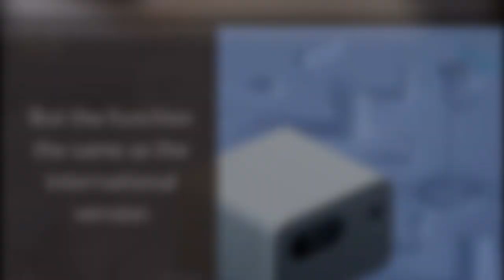Original Xiaomi Mijia Projector 2 Pro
// Amazon Link //
1.  BenQ V7050i 4K Laser Smart TV Projector l Ultra Short Throw
2.  SAMSUNG 120” The Premiere Ultra Short Throw 4K UHD Smart Single Laser
3.  KODAK Luma 350 Portable Smart Projector w/ Luma App

Main Features

Free tax to Europe Countries in Below (only buyer choose Priority line shipping method)

(As the customs terms of each country in Europe are different, in some special situation , buyers have to pay customs tax.

--All projector are original. Because of the projector too expensive. except for the quality problem from the factory or projector damaged during the shipping way. other reason (Like buyer does not like it when received it / Different from your imagination / Think too expensive etc) no return no replacement. So before ordering please considering clearly.

--It is the Chinese version. support Chinese and English. we can help our customer change the language to be English interface,and also help install some video apps. We must explain to you that the projector language is not 100% English, of which 5% of Chinese, because that is xiaomi system can not be changed in Chinese, but does not affect the normal use, is still the English interface.But the function the same as the international version.
please confirm it clearly before order.